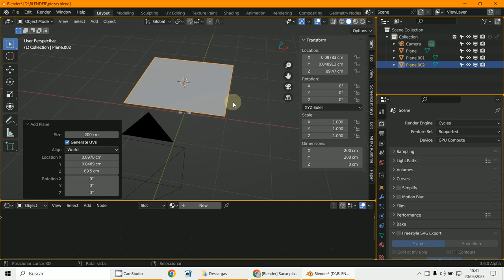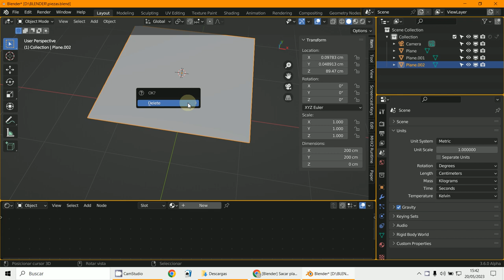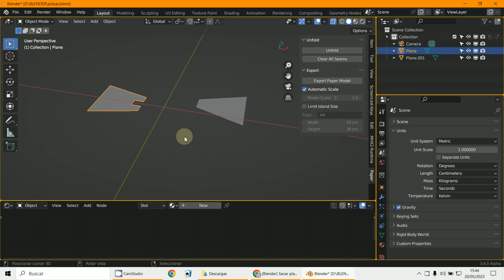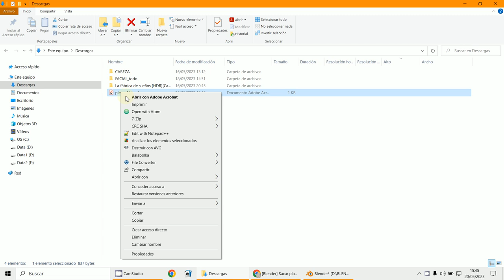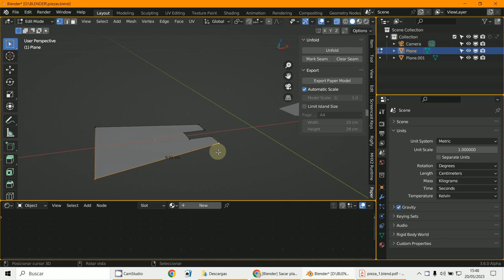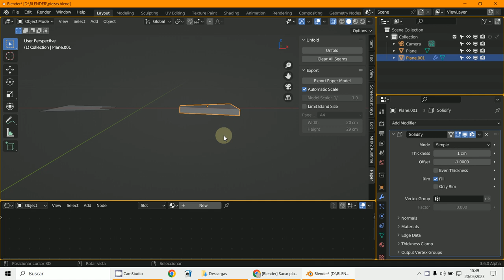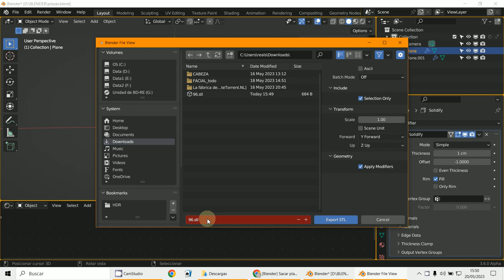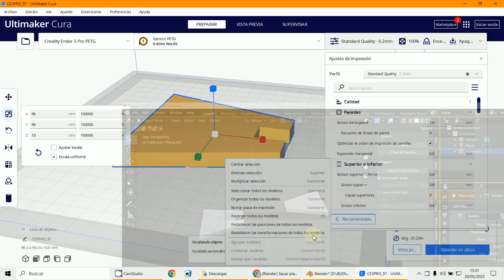Medidas Blender 2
3D Blender 3.5.1
Medidas Blender
Exportr Paper Model PDF
STL - CURA